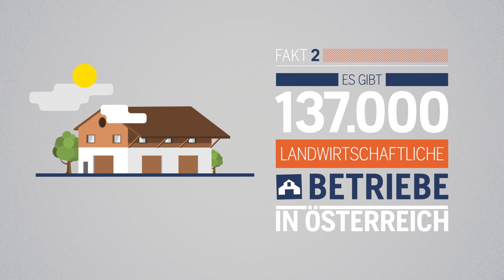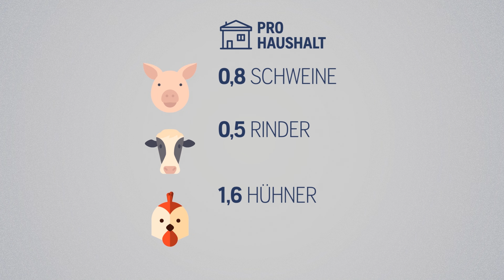10 Fakten über Landwirtschaft in Österreich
Was ihr über die Landwirtschaft in Österreich vielleicht noch nicht wusstet. Viel Spaß beim Anschauen!

Quellen: Quelle: Landwirtschaftskammer Österreich, Statistik Austria